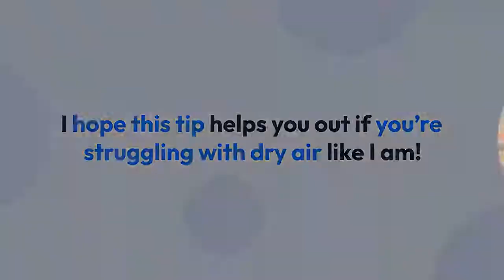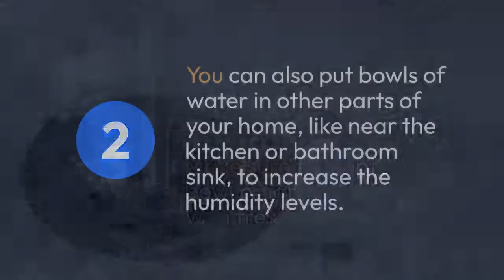Humidifying A Room With A Bowl Of Water [ONE MINUTE HACK]